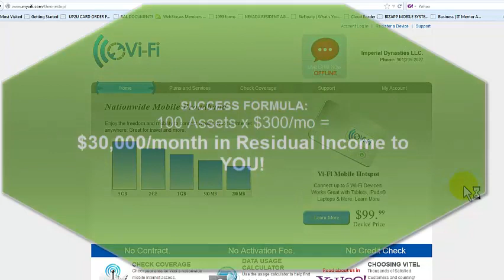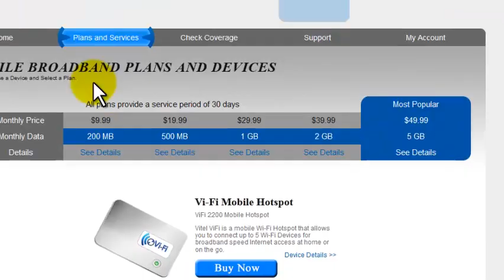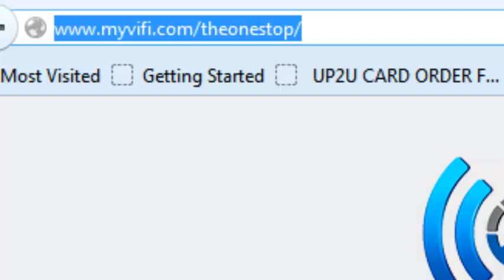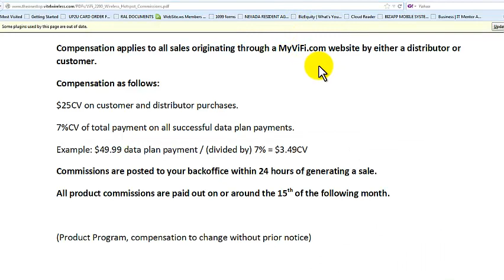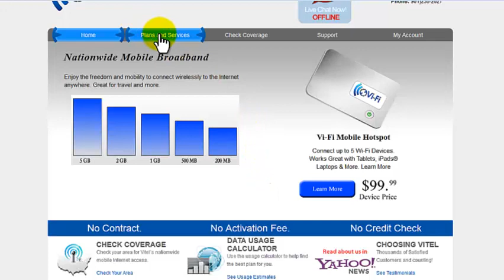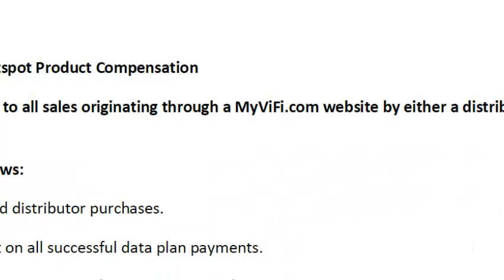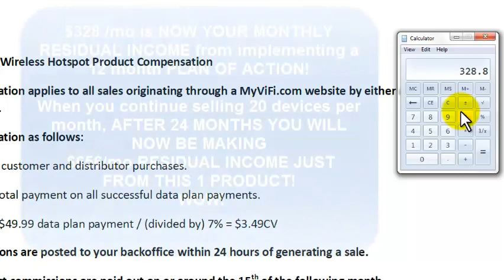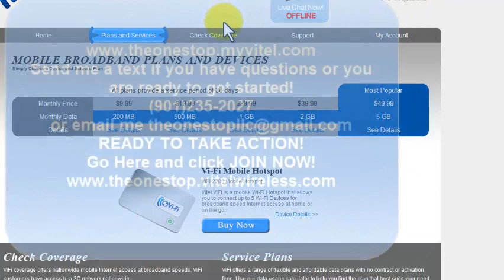Residual Income selling Mobile Hotspot Internet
This video explains how to add 10 to 100 assets to your portfolio that pays you over $300 per month from each asset totalling over $30,000 per month. This is 1 of the 100 ways to make this happen.